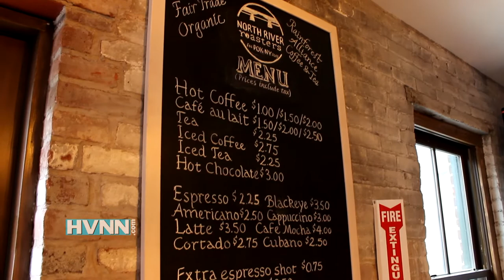Poughkeepsie Open Studios 2017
Coverage of Poughkeepsie Open Studios 2017.
Produced by Christian Romero and Brendan Lynch

HVNN.com